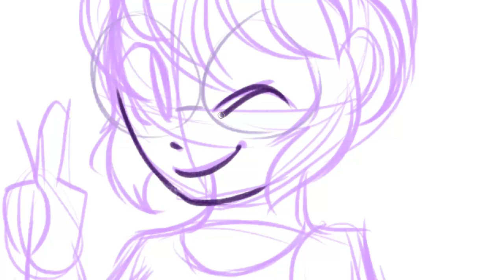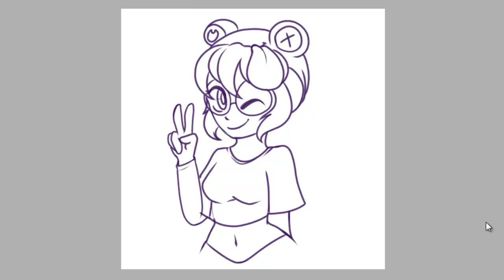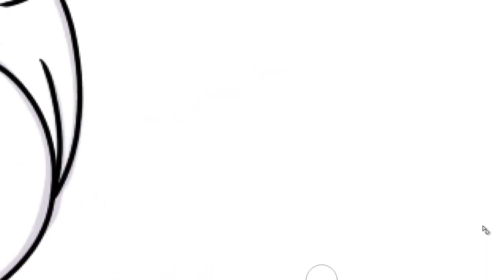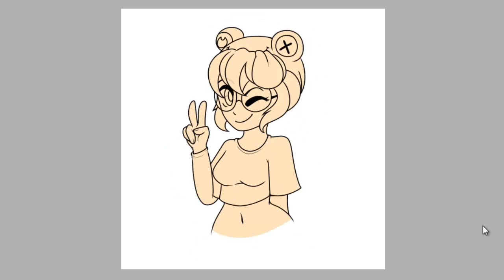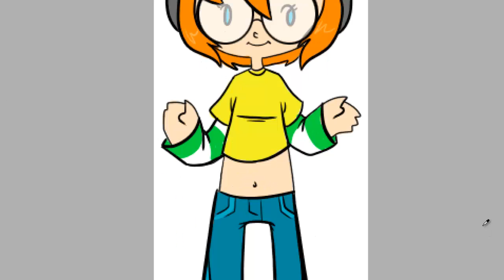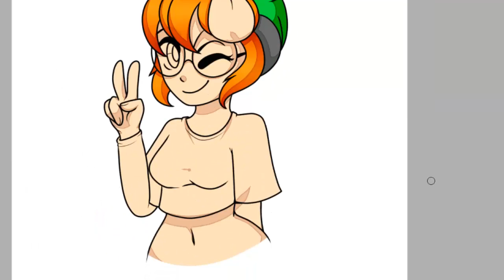[Art Trade] [Speedpaint] Frog Finger DJ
I wanted to make a speed paint for my friend Sherry! All I could think of when it came to music is Crazy Frog remixes.